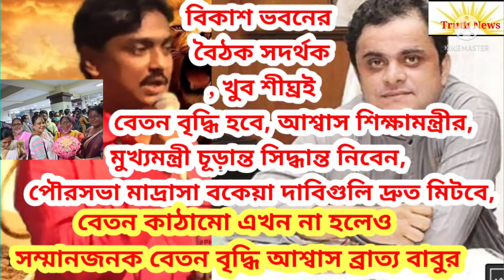বিকাশ ভবনে শিক্ষামন্ত্রীর সাথে ম‌ইদুলদের বৈঠক সদর্থক,মুখ্যমন্ত্রী বেতন বৃদ্ধি করবেন,paraTSSK MSK SSA